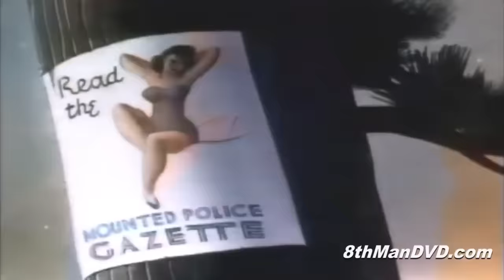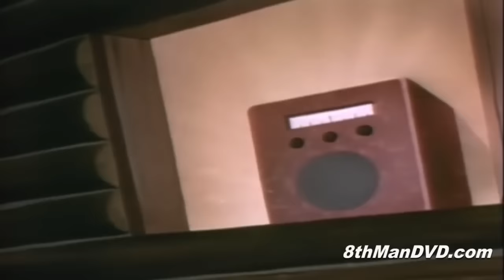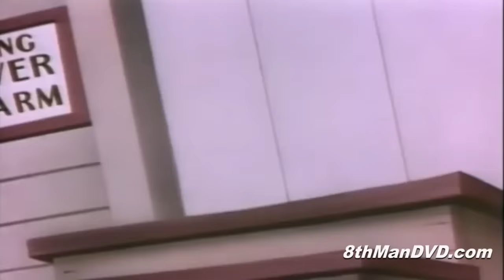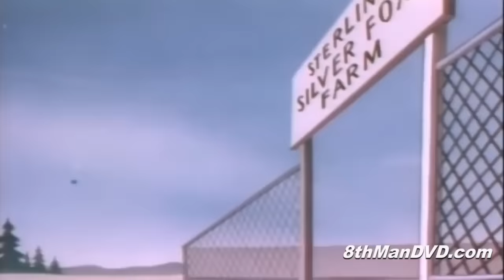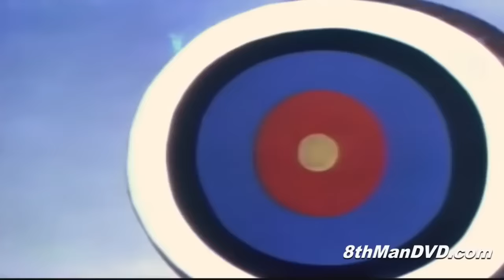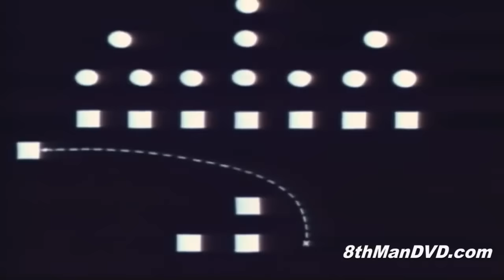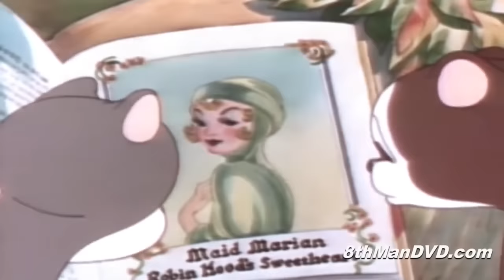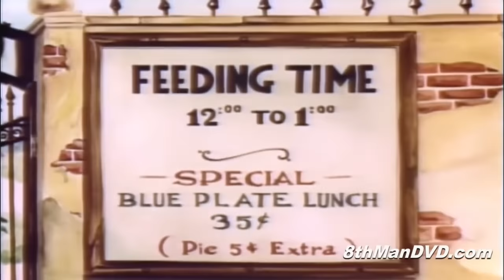Looney Tunes - Cartoon Compilation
Looney Tunes is an American animated comedy series produced by Warner Bros. from 1930 to 1969 during the golden age of American animation alongside its sister series Merrie Melodies.